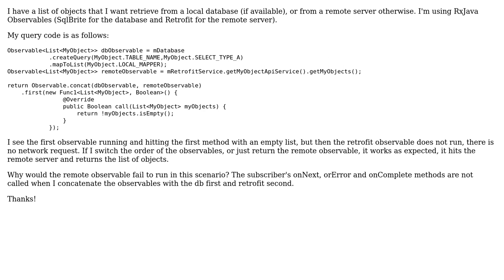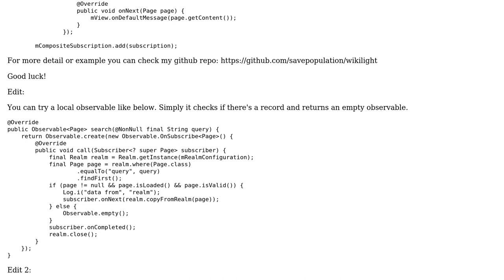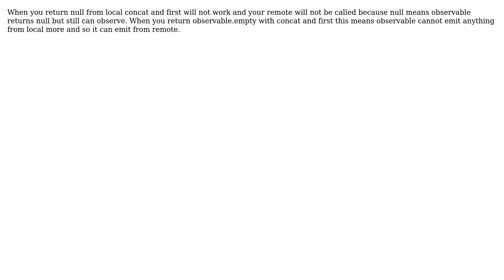RxJava: database and remote server (2 Solutions!!)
RxJava: database and remote server

With thanks & praise to God, and with thanks to the many people who have made this project possible! | Content (except music & images) licensed under CC BY-SA | Music | Images & others | With thanks to user savepopulation user Francesc user ehehhh and the Stack Exchange Network Trademarks are property of their respective owners. You are responsible for your own actions.